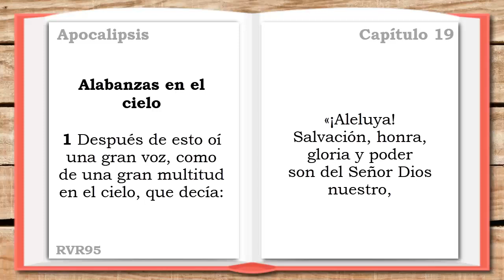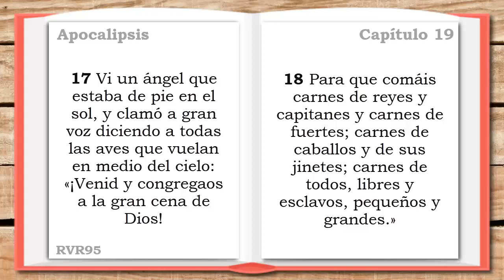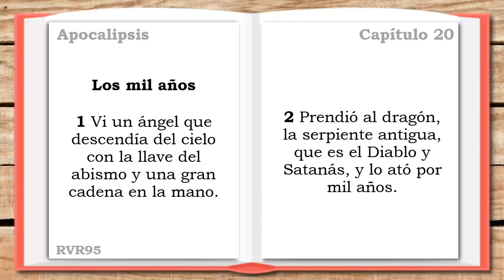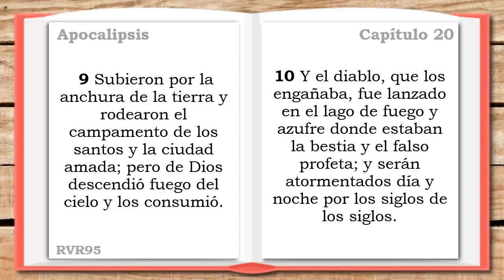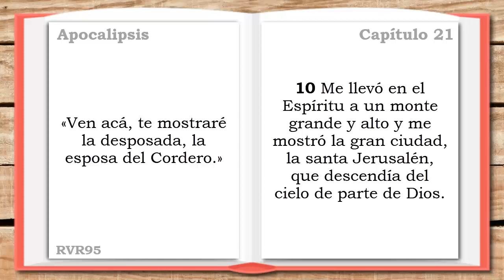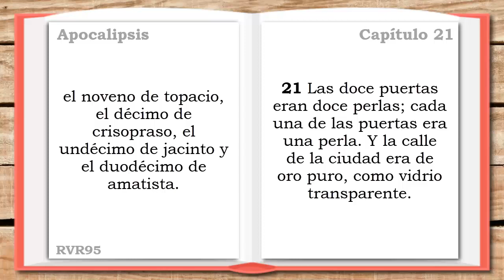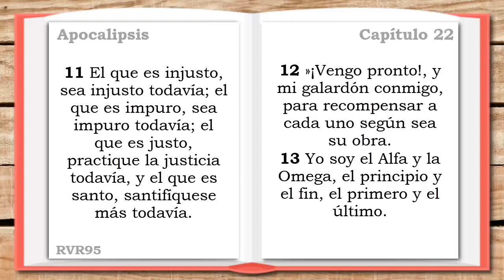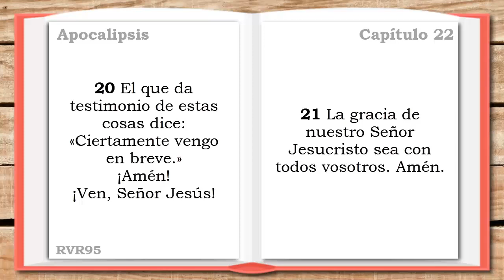APOCALIPSIS 19, 20, 21, 22 (DÍA 324) LA SANTA BIBLIA || Audiolibro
LA SANTA BIBLIA - APOCALIPSIS 19, 20, 21, 22 (Biblia hablada DÍA 324) Audiolibro

✋ ESTE FUE EL ÚLTIMO DÍA DEL PLAN DE LECTURA DE LA SANTA BIBLIA.

▶APOCALIPSIS 19 - 0:00
▶APOCALIPSIS 20 - 3:27
▶APOCALIPSIS 21 - 5:53
▶APOCALIPSIS 22 - 9:49